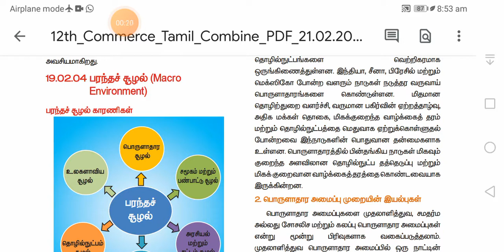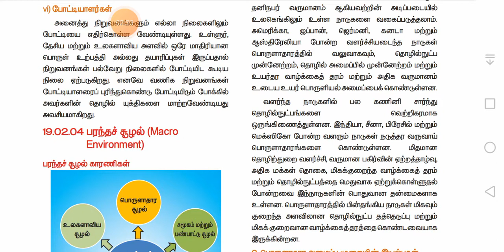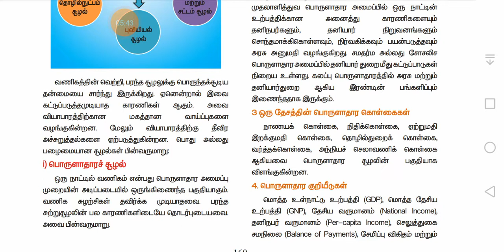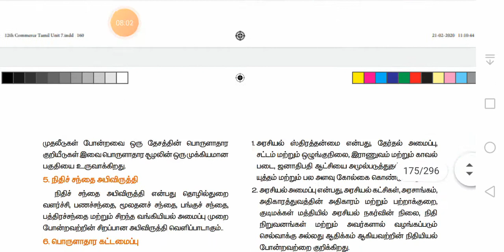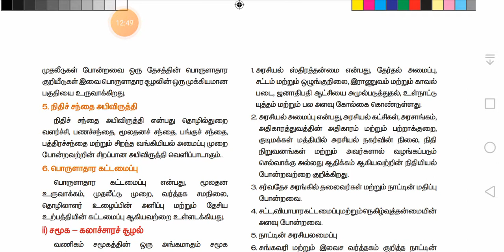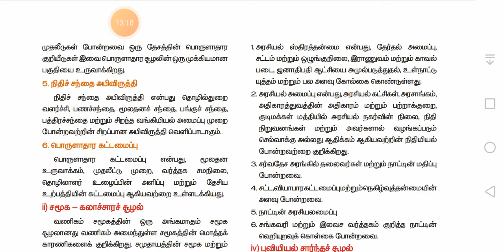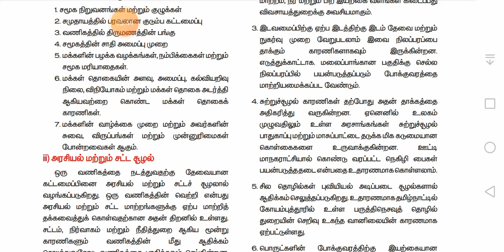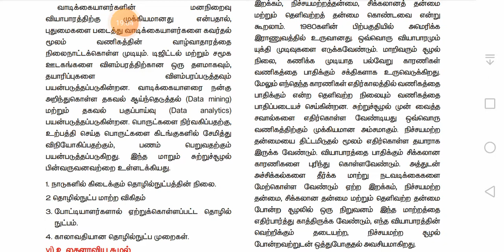19 சுற்றுச்சூழல் காரணிகள் (3)